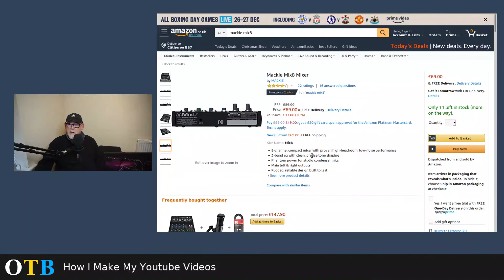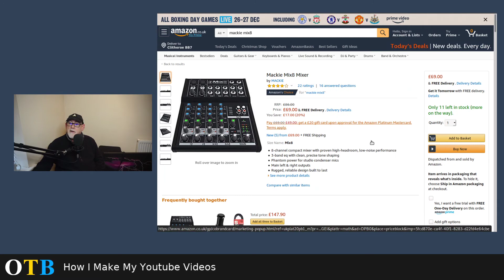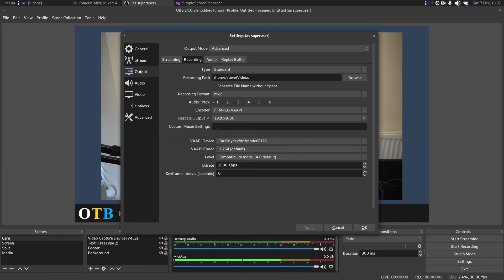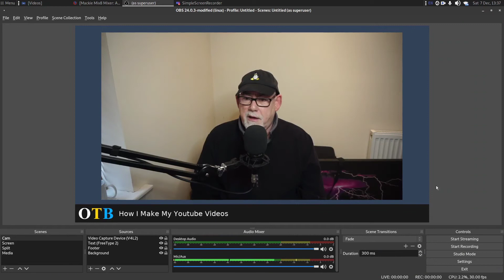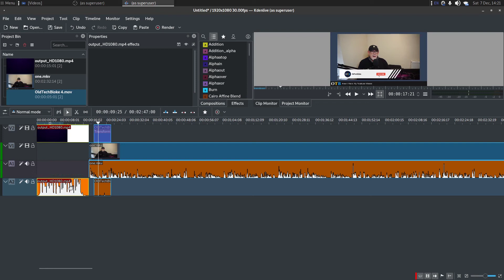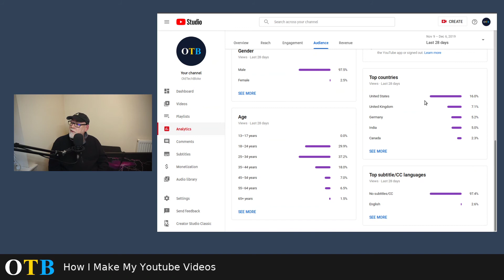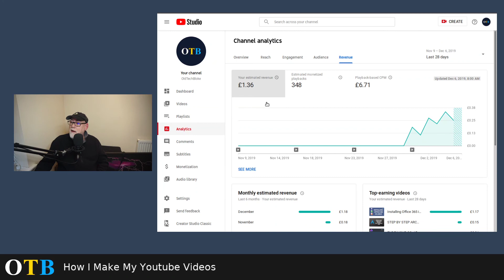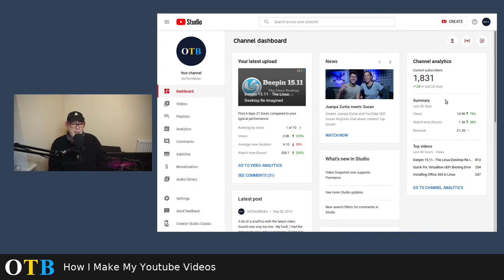OTB's Linux Ramble Ep. 5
How I Make My Youtube Content - Hardware and Software